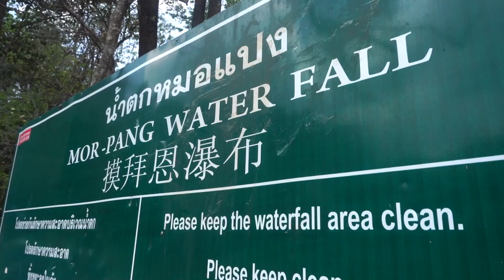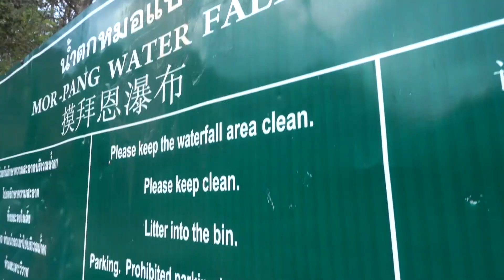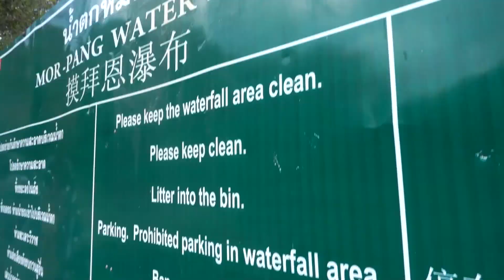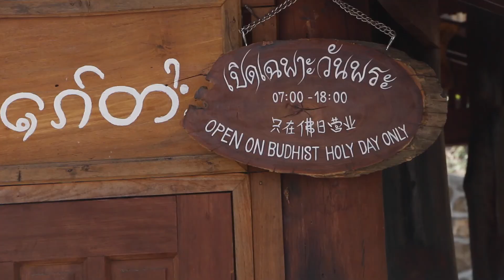The top things to see in Pai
Pai is a town with so much to see. Just outside Chiangmai, natural and man made wonders combine to create a breathtaking valley that everyone has to see. This is a rundown of my highlights in Pai.

Travelling again, this time in South East Asia. The trip is all over the place, and makes no sense logistically, but should be amazing. I'll be meeting some old friends, and no doubt making new ones along the way.

Please join me as I start my next adventure. Seeing the sights, meeting the people, experiencing the culture, and seeking the adventure.